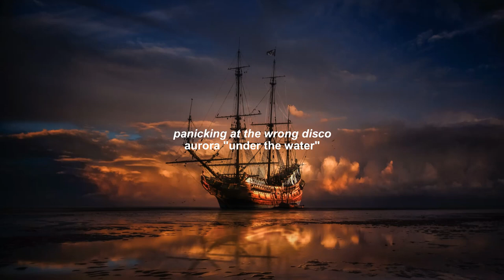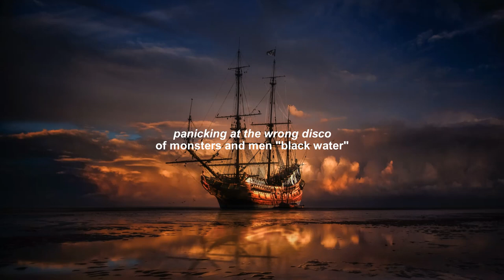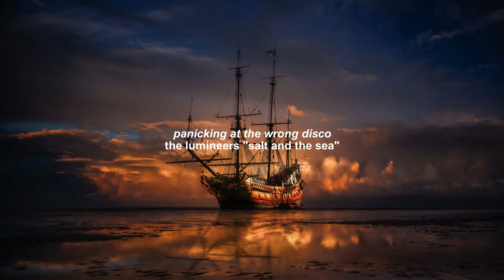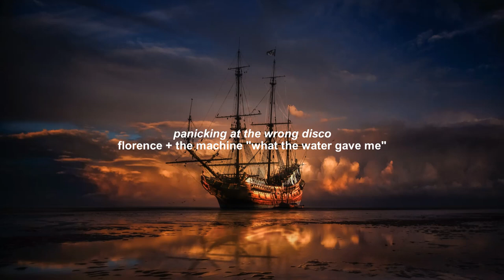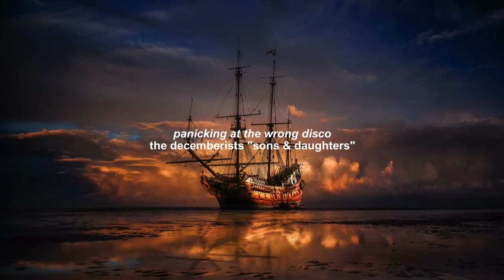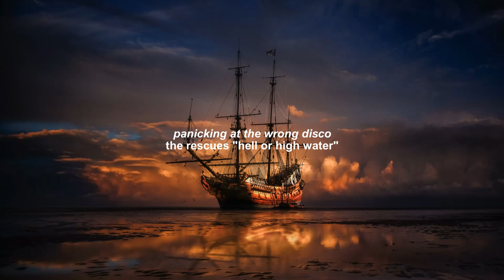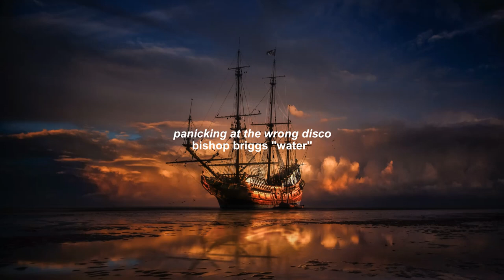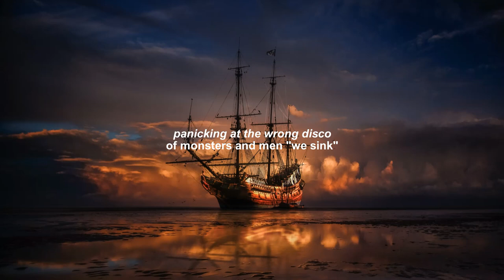you're part of a pirate crew in a fantasy story | playlist + ambience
who wants to help me steal a ship and start a pirate crew

pov / playlist / writing insp